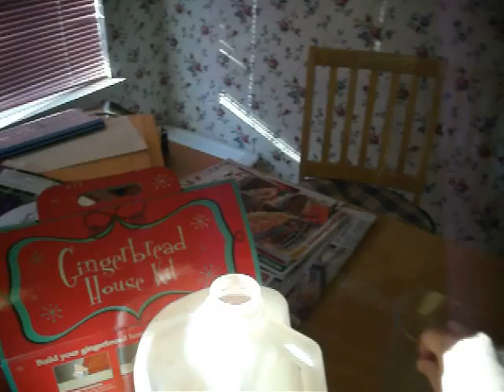PouringMilk.AVI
Better pouring, but no speech.